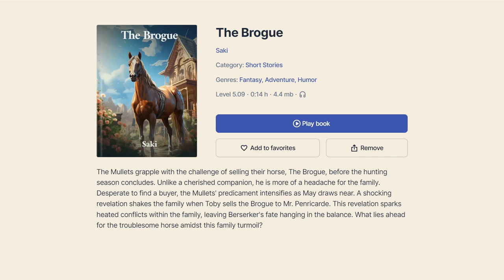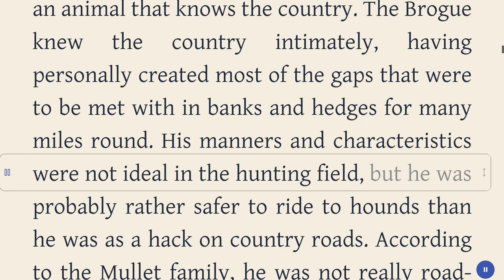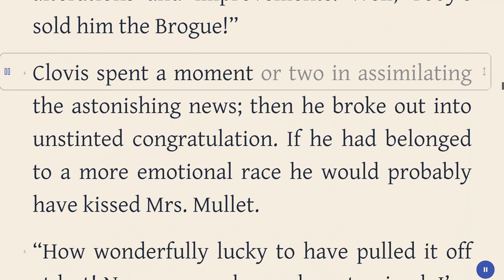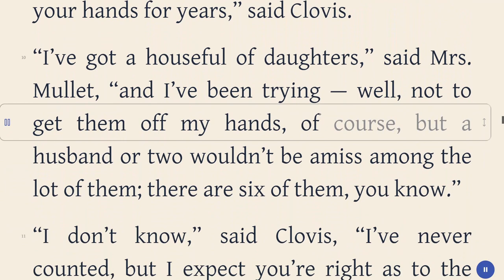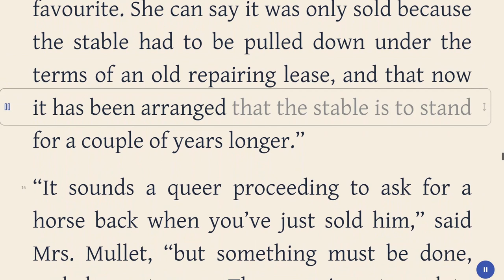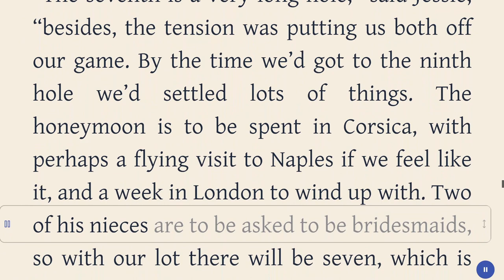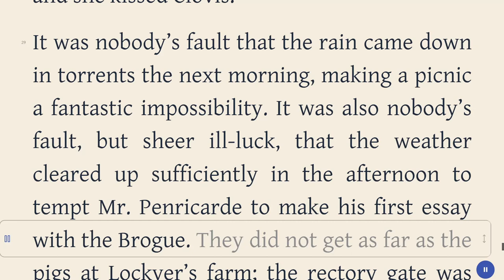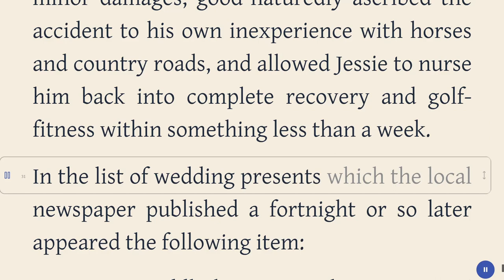The Brogue - Saki - Adventure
Title: The Brogue
Author: Saki
Genre: Humor, Adventure, Fantasy
Category: Short Stories
Book description:

The Mullets grapple with the challenge of selling their horse, The Brogue, before the hunting season concludes. Unlike a cherished companion, he is more of a headache for the family. Desperate to find a buyer, the Mullets' predicament intensifies as May draws near. A shocking revelation shakes the family when Toby sells the Brogue to Mr. Penricarde. This revelation sparks heated conflicts within the family, leaving Berserker's fate hanging in the balance. What lies ahead for the troublesome horse amidst this family turmoil?